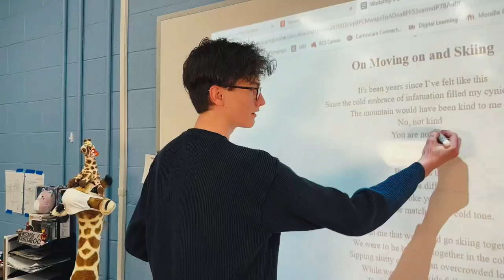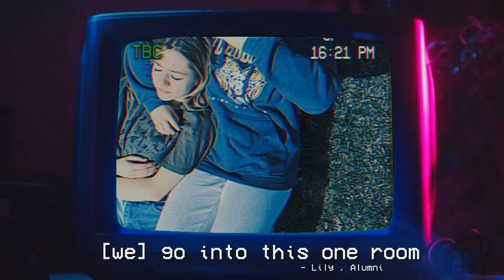Nesbitt Discovery Academy Recruitment Video | authbrunette